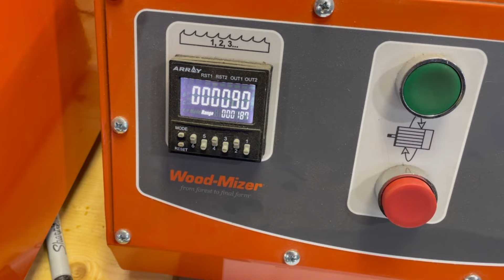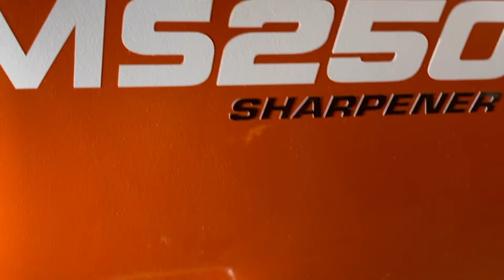March 4, 2024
Cleaning, setting and sharpening sawmill blades.